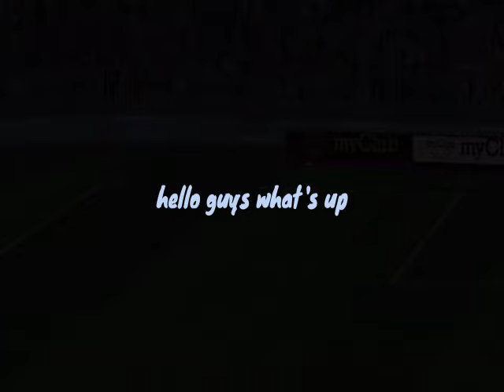Pes 2020 | euro featured player max rating | APR 30 20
This video is euro featured player max rating

And
Support me